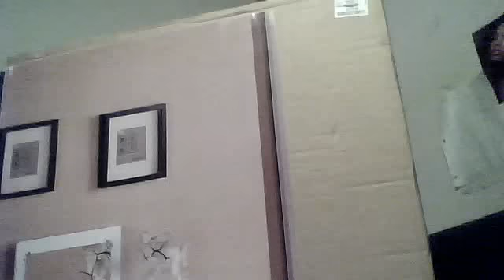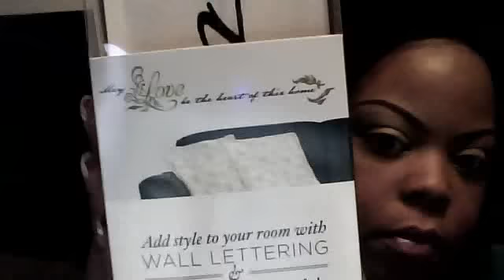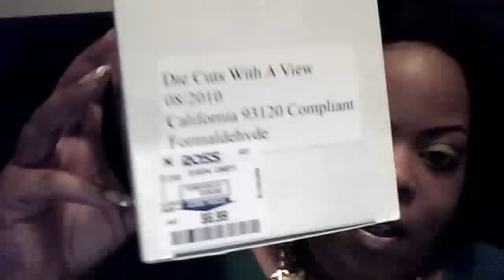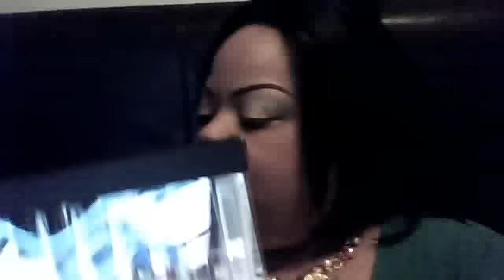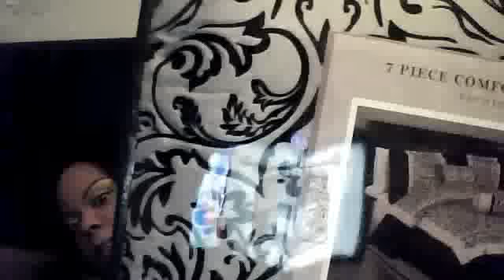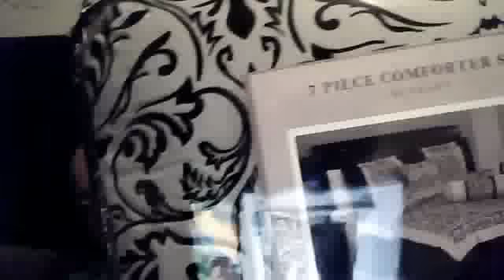REDECORATING THE MASTER BEDROOM.. THIS IS THE PIECES I GOT TODAY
ALL OF THESE ITEMS WHERE FOUND AT ROSS... AS YOU KNOW ONE OF MY FAVORITE STORES. THERE YOU CAN FIND GREAT THINGS AT GREAT PRICES AN OFTEN THINGS YOU WONT FIND ELSE WHERE. THIS IS JUST THE PIECES WE GOT TODAY AND I LOOK FORWARD TO REDECORATING WITH YOU ALL. I SEND THIS WITH LOVE..KIANNA